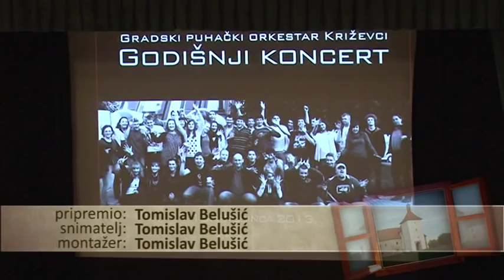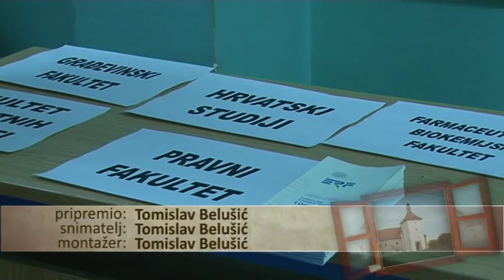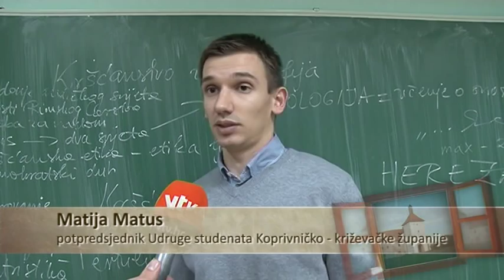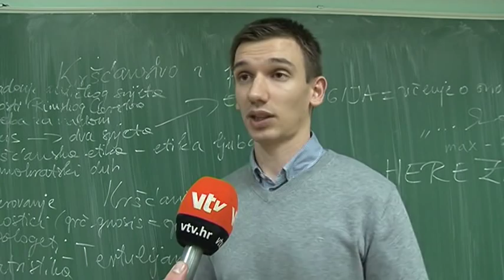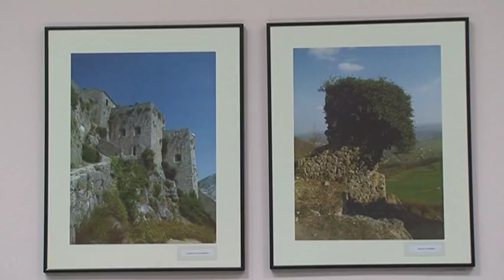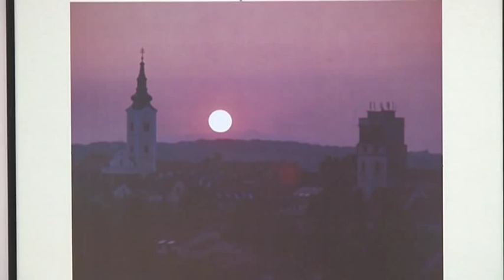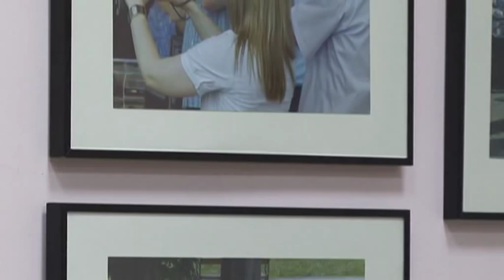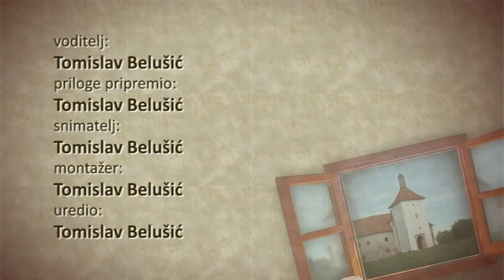Tv Obločec 21.12.2013.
Tv Obločec emisija je mozaičnog tipa s područja podravine i prigorja, a emitira se subotom u 17:40h na Varaždinskoj televiziji.
priloge:
Predstava Štrumfova u dječjem vrtiću Križevci
Godišnji koncert gradskog puhačkog orkestra Križevci
Izložba fotografija "Fotokazi 2013."
Božićna priredba osnovnoškolaca OŠ Osijek Vojakovački
Sajam studija Križevci
Priredba u dječjem vrtiću Zraka sunca

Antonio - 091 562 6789